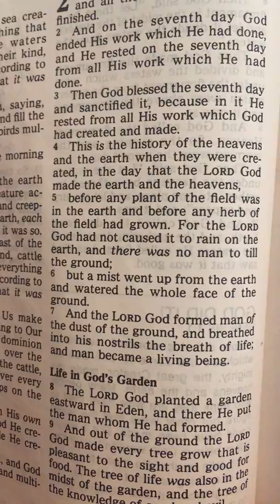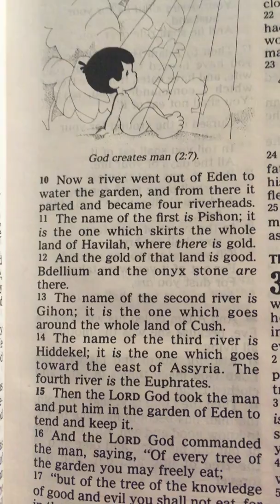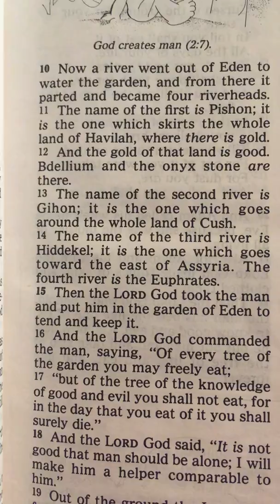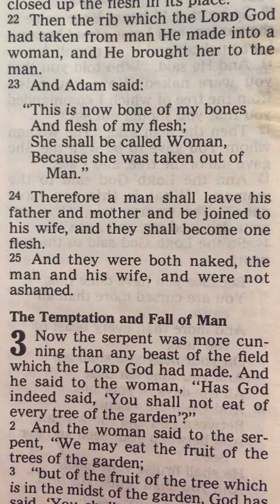Genesis 2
2 Thus the heavens and the earth, and all the host of them, were finished. 2 And on the seventh day God ended His work which He had done, and He rested on the seventh day from all His work which He had done. 3 Then God blessed the seventh day and sanctified it, because in it He rested from all His work which God had created and made.

4 This is the [a]history of the heavens and the earth when they were created, in the day that the Lord God made the earth and the heavens, 5 before any plant of the field was in the earth and before any herb of the field had grown. For the Lord God had not caused it to rain on the earth, and there was no man to till the ground; 6 but a mist went up from the earth and watered the whole face of the ground.

7 And the Lord God formed man of the dust of the ground, and breathed into his nostrils the breath of life; and man became a living being.

Life in God’s Garden
8 The Lord God planted a garden eastward in Eden, and there He put the man whom He had formed. 9 And out of the ground the Lord God made every tree grow that is pleasant to the sight and good for food. The tree of life was also in the midst of the garden, and the tree of the knowledge of good and evil.

10 Now a river went out of Eden to water the garden, and from there it parted and became four riverheads. 11 The name of the first is Pishon; it is the one which skirts the whole land of Havilah, where there is gold. 12 And the gold of that land is good. Bdellium and the onyx stone are there. 13 The name of the second river is Gihon; it is the one which goes around the whole land of Cush. 14 The name of the third river is Hiddekel;[b] it is the one which goes toward the east of [c]Assyria. The fourth river is the Euphrates.

15 Then the Lord God took [d]the man and put him in the garden of Eden to [e]tend and keep it. 16 And the Lord God commanded the man, saying, “Of every tree of the garden you may freely eat; 17 but of the tree of the knowledge of good and evil you shall not eat, for in the day that you eat of it you[f] shall surely die.”

18 And the Lord God said, “It is not good that man should be alone; I will make him a helper comparable to him.” 19 Out of the ground the Lord God formed every beast of the field and every bird of the air, and brought them to [g]Adam to see what he would call them. And whatever Adam called each living creature, that was its name. 20 So Adam gave names to all cattle, to the birds of the air, and to every beast of the field. But for Adam there was not found a helper comparable to him.

21 And the Lord God caused a deep sleep to fall on Adam, and he slept; and He took one of his ribs, and closed up the flesh in its place. 22 Then the rib which the Lord God had taken from man He [h]made into a woman, and He brought her to the man.

23 And Adam said:

“This is now bone of my bones
And flesh of my flesh;
She shall be called [i]Woman,
Because she was taken out of [j]Man.”

24 Therefore a man shall leave his father and mother and be[k] joined to his wife, and they shall become one flesh.

25 And they were both naked, the man and his wife, and were not ashamed.